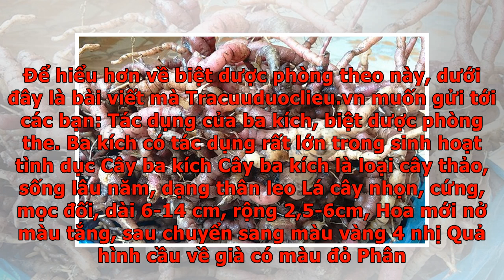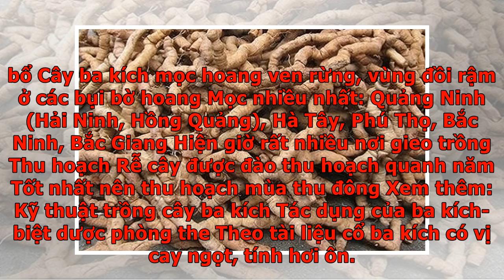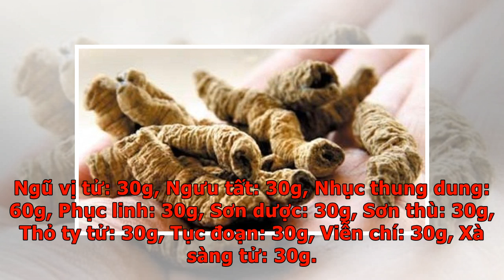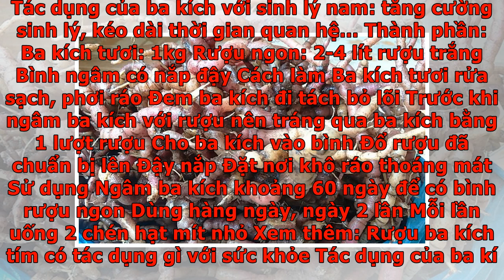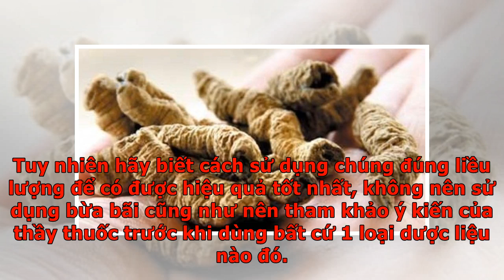Tác dụng của ba kích đối với sinh lý nam giới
Từ xưa đến nay ba kích vẫn được ca ngợi là: Thần dược phòng the, biệt dược phòng the giúp nâng cao khả năng hoạt động tình dục. Giúp các quý ông bổ thận, tráng dương, tăng cường sức khỏe sinh lý. Để hiểu hơn về biệt dược phòng theo này, dưới đây là bài viết mà Tracuuduoclieu.vn muốn gửi tới các bạn: Tác dụng của ba kích, biệt dược phòng the. Ba kích có tác dụng rất lớn trong sinh hoạt tình dục Cây ba kích Cây ba kích là loại cây thảo, sống lâu năm, dạng thân leo Lá cây nhọn, cứng, mọc đối, dài 6-14 cm, rộng 2,5-6cm, Hoa mới nở màu tắng, sau chuyển sang màu vàng 4 nhị Quả hình cầu về già có màu đỏ Phân bổ Cây ba kích mọc hoang ven rừng, vùng đồi rậm ở các bụi bờ hoang Mọc nhiều nhất: Quảng Ninh (Hải Ninh, Hồng Quảng), Hà Tây, Phú Thọ, Bắc Ninh, Bắc Giang Hiện giờ rất nhiều nơi gieo trồng Thu hoạch Rễ cây được đào thu hoạch quanh năm Tốt nhất nên thu hoạch mùa thu đông Xem thêm: Kỹ thuật trồng cây ba kích Tác dụng của ba kích- biệt dược phòng the Theo tài liệu cổ ba kích có vị cay ngọt, ...